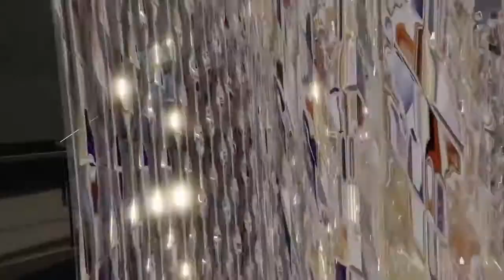Bakedbeanz87 one garage